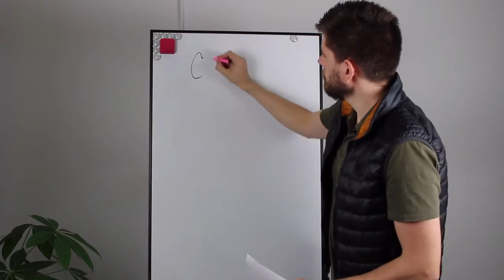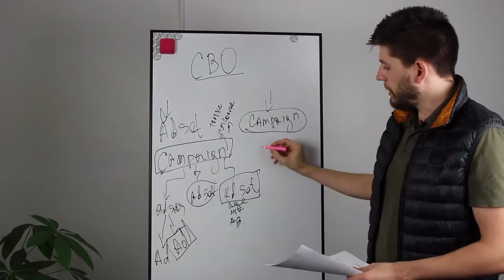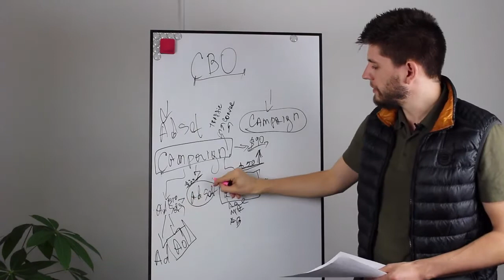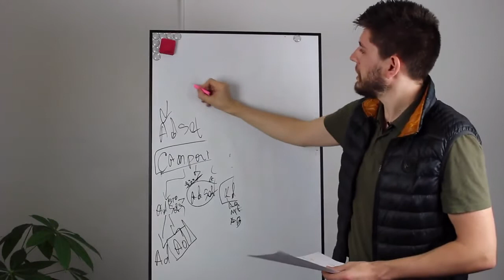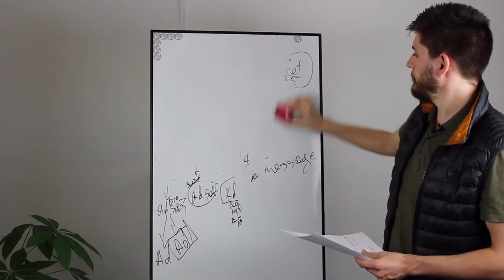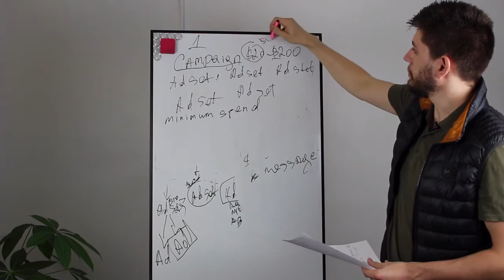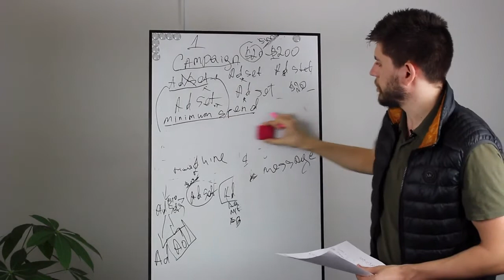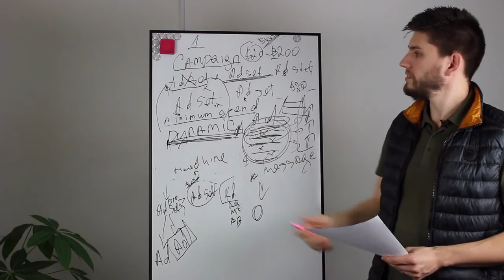Стратегия запуска рекламы Facebook 2020